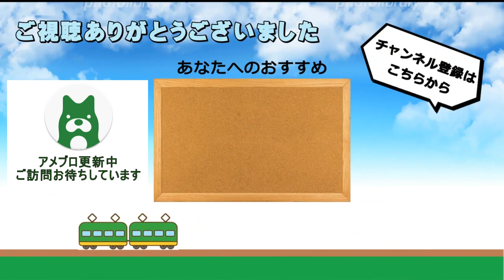JR岡山駅 在来線発着シーン詰め合わせ 2023年第13弾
この動画は2023年5月6日(土)に撮影したものです。

2022年春、岡山県から京都府に転居いたしました。なお、今後も引き続き「備前国鉄道」として動画やブログの投稿を行ってまいります。